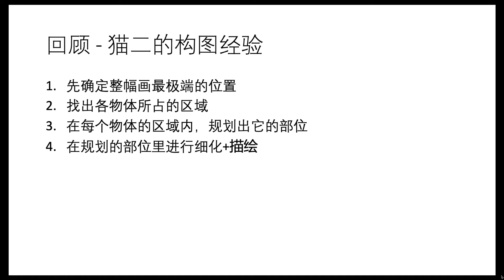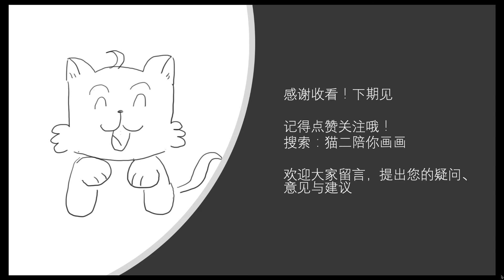猫二陪你画画08 - 放在盘子里的蔬菜怎么下笔？ - 教你画一盘蔬菜静物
今天挑战一下放在盘子里的蔬菜。因为有个盘子，所以构图需要更加谨慎，做好计划。不然可能就变成不是盘子太大，蔬菜装的太空，就是盘子太小，蔬菜摆不下～ 不过不用紧张，我们一起画，不容易出岔～ 【算我成功单押了吧～喵！】